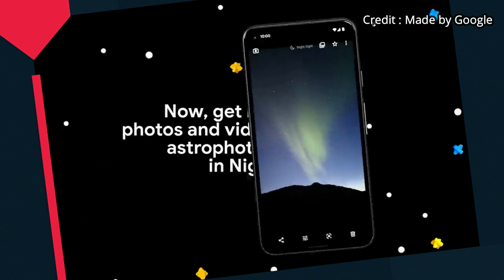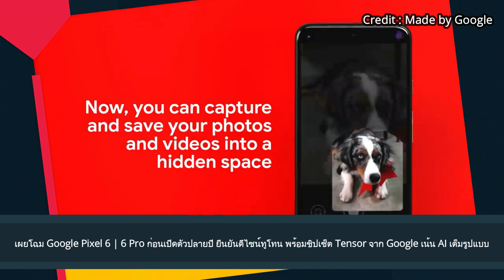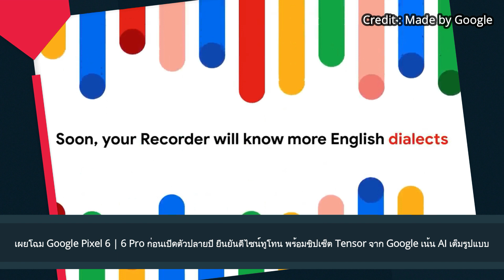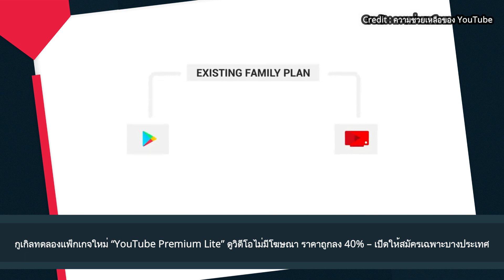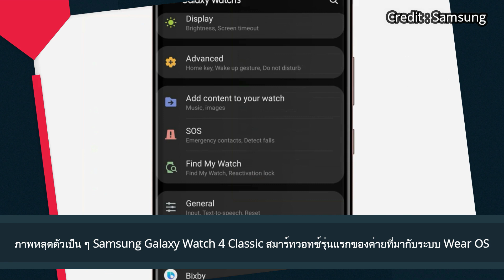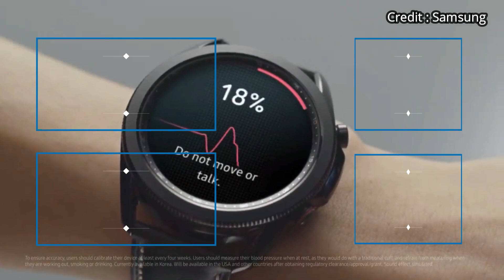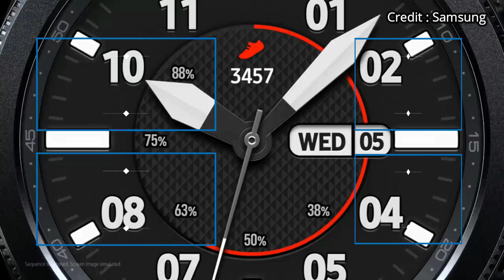Google Pixel 6 | 6 Pro ก่อนเปิดตัวปลายปี ยืนยันดีไซน์ทูโทน ชิป Tensor จาก Google เน้น AI เต็มรูปแบบ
Google Pixel 6 | 6 Pro ก่อนเปิดตัวปลายปี ยืนยันดีไซน์ทูโทน พร้อมชิปเซ็ต Tensor จาก Google เน้น AI เต็มรูปแบบ

กูเกิลทดลองแพ็กเกจใหม่ “YouTube Premium Lite” ดูวิดีโอไม่มีโฆษณา ราคาถูกลง 40% – เปิดให้สมัครเฉพาะบางประเทศ